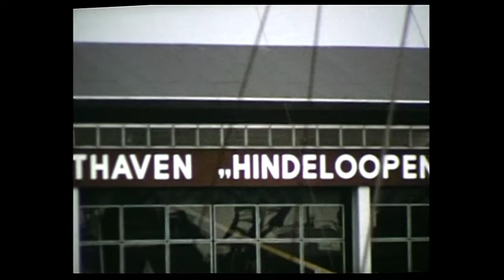Segeln ist schön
Besuch des historischen Ortes Hindeloopen am Isselmeer und dem neuen Yachthafen, mit einem kleinen Rückblick zu Beginn der 60er Jahre.
Danach eine Tour über das "Fluesenmeer" mit einem kleinen Plattbodenschiff, ausgehend von Sneek in Richtung Stavoren.
Der Film wurde 1974 in Super 8 gedreht.